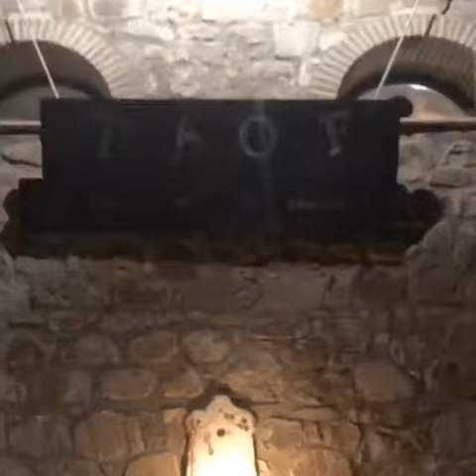The Art of Freedom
Evento 8/9 Dicembre